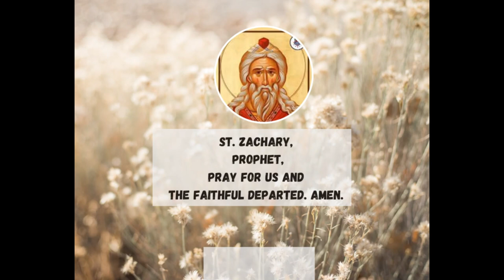St. Zachary & St. Onesiphore | Sep 6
SPAN - Sustain, Protect, Advance, Nurture. "Every Field of Endeavor has unlimited possibilities."

Kindly also support the socmed account/links. Thanks.:
2. Tin Cortero on Facebook
3. Christine Cortero on Twitter
7. Christine Cortero on Linkedin
8.    / @perfectconerealty    PRC Real Estate Property Listings on Youtube
9. Prc Property Listings on Facebook

"The Loss of our Soul is our Greatest Failure" * Let us pray for the Faithful Departed, loved ones, ancestors, those in purgatory, those in pain, and suffering, and those who are about to die within the coming hours, to those who are aware and those who are not. Eternal Rest Grant unto them Oh Lord, and let perpetual light shine upon them. May they rest in peace. Amen. While there is no need for a repetitive prayer because even before we ask, GOD already knew it. Still, there are prayers that we have to because even the prayers of the people favored by GOD/prophets/wise men were not instantly answered. While we are praying we are being molded/strengthened/renewed/transformed. "The power of prayer is simply the power of GOD, who hears and answers prayers." GOD, may only be interested in our Character rather than what we have achieved materially during this lifetime.
"Now our GOD, We give Thanks to YOU and praise your Majestic name." Your presence is very much appreciated especially if you are one of those who truly would like to travel with us along the path of GROWth. May we have GOD's Grace, Mercy, and Peace. We wish you all the Best and everything goes. Let us pray for one another.